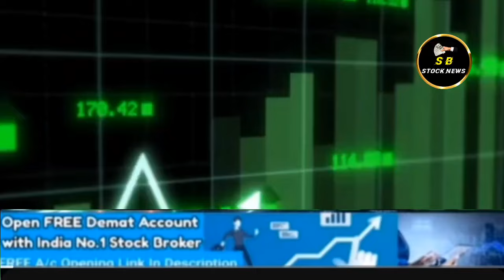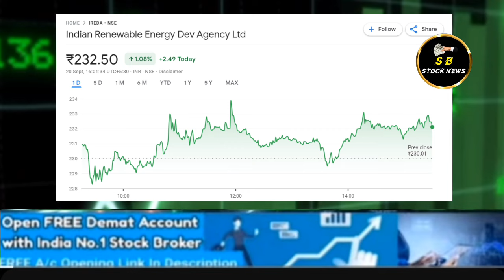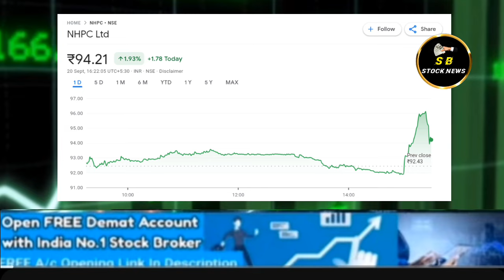IREDA SHARE LATEST NEWS TODAY | NHPC SHARE NEWS @S B STOCK NEWS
irfc news
ireda ipo
nhpc
nhpc details
ireda share
share market
nhpc grey market premium
ireda news
ireda stock analysis
ireda finance
ireda share letest news today
indian renewable energy share
ireda solar
ireda share bonus news
indian renewable energy development एजेंसी
irda share
ireda share today update
indian renewable energy development agency ipo
indian renewable energy ipo gmp today
irda share news
ireda share latest updates
indian renewable energy share news today
irdea stock rally
ireda target news
ireda share breakout
ireda launches retail division to target pm-kusum
ireda share tomorrow
ireda multibagger stock
ireda navratna
Ireda share analysis
Ireda news
ireda letest news
irdea stock price today
ireda share q1 results updates
ireda ipo hold or sell
Ireda stock